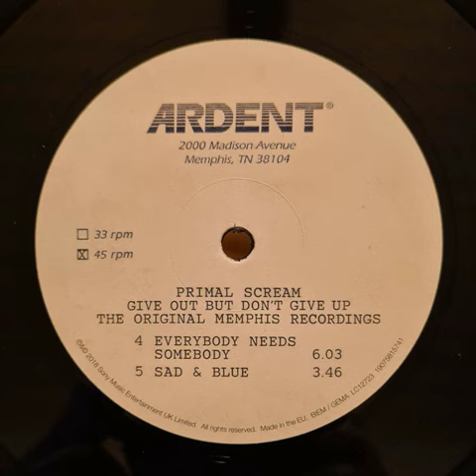Primal Scream - Everybody Need Somebody - Vinyl record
Recorded from the 2 LP gatefold vinyl record "PRIMAL SCREAM - GIVE OUT BUT DON'T GIVE UP (THE ORIGINAL MEMPHIS RECORDINGS)"